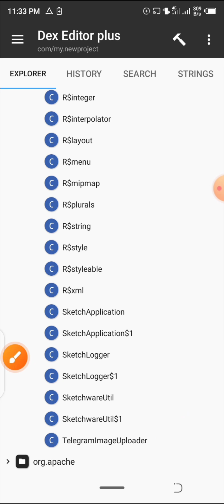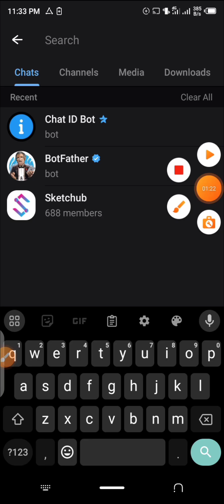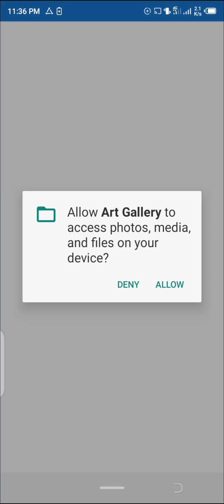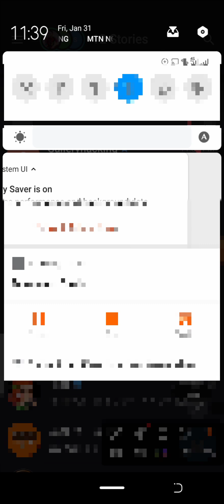Send images to telegram bot {Gallery hack}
Sorry guys for not posting lately! I lost access to my Gmail so I couldn't access my YouTube.. but back now! Check comments for links🤗